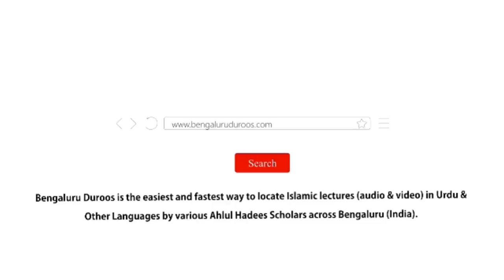Jumu'ah Khutbah | Namaaz Humein Kya Sikhaati Hai? by Shaykh Abdul Azeem Madani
Jumuah Khutbah dated 30th November 2018 by Shaykh Abdul Azeem Umri Madani @ Masjid e Ahle Hadees Choti Charminaar, Shivajinagar,  Bengaluru, India.

Topic: Namaaz Humein Kya Sikhaati Hai?